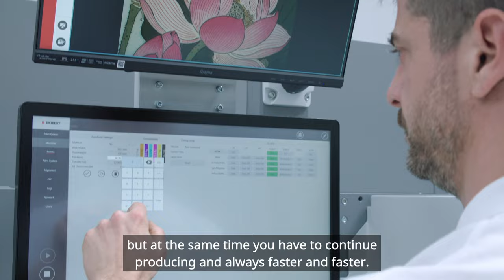Customer testimonial: Ingogroup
Ingogroup SA has managed to increase efficiencies and improve the environmental footprint of their flexible packaging production with a BOBST MASTER M6 inline flexo press, equipped with UV LED curing. Read the full story